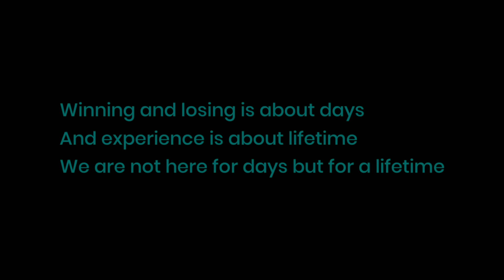Tournament highlights by Tg Mafia❤️🔥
➤About me:
Hello guys this side TG MAFIA and i am esport athlete for @Total Gaming esports.

➤About video:

Tournament highlights by Tg Mafia || Total gaming esports
This video is a highlight of kills by tg mafia and tg esports from weekly scrims
➤people in this video:
@Total Gaming
@Total Gaming Esports
@TG FozyAjay
@TG DELETE
@TG ANSH

➤COPYRIGHT: ©️(2021) TG MAFIA

Note: we allow Everyone to react on this video but if you re-upload this video on YouTube and other social media platform. We can take strict actions!
➤for any query and promotion: 📩